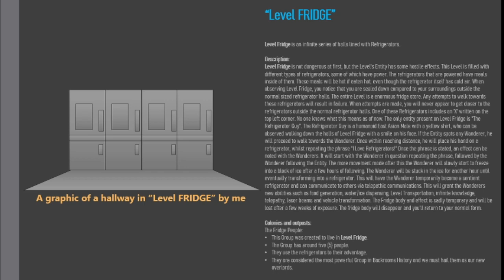Level FRIDGE of The Backrooms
The author of this article is not listed.